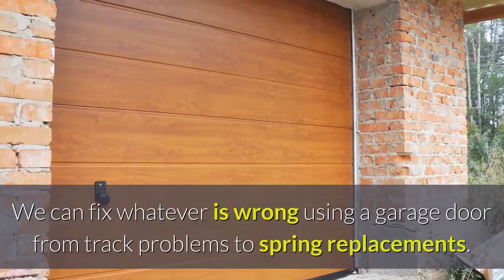Deluxx Garage Door Spring Howell NJ